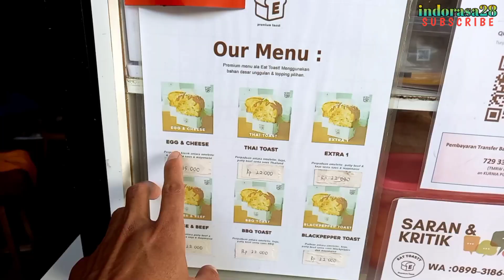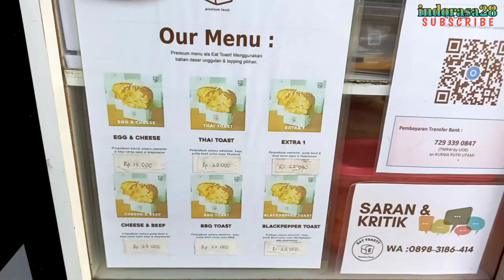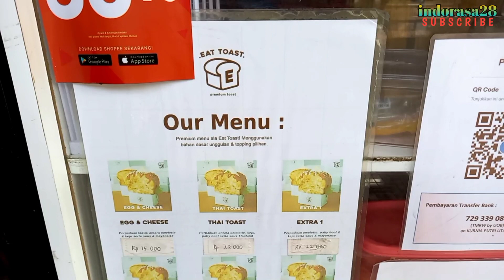SUKSES.!! IDE JUALAN ROTI BAKAR KEKINIAN LENGKAP CARA BUAT NYA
Semoga kita hari ini dalam keadaan sehat wal afiat
EAT TOAST
Cabang Malang buka di Jl Sigura-gura (sebelah pisang keju sri rejeki)
Buka jam 12siang sampai jam 9malam
Libur-
Semoga vidio ini bermanfaat dan menginspirasi
eat toasty
cabang eat toast
street food korea
best korea street food
roti bakar
ide bisnis
ide usaha
ide jualan
wirausaha
umkm
Terimakasih